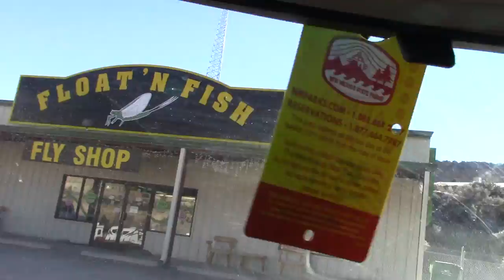Winter MIDGE Fly Fishing On the San Juan River Tailwater for Trout - McFly Angler Episode 1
If you haven't ever fly fished the quality waters on the San Juan River in New Mexico, you are missing out.  Trout are everywhere, and its difficult not to hook a few.  The problem there though is that your best bet for hooking trout is with small midges in the 28-32 size verity.  Also you need to use really light tippet like 6x.  Flourocarbon is best.  Because the river is fished quite heavily, the trout come accustom to knowing what is a fly, and what is not, so you need to fish really light.  These are not small trout, and therefor its difficult to bring them in.  The small hooks rip out of their mouths, and the light tippet snaps when you put any pressure on the fish.  Fighting a large trout can take you 10-20 minutes before getting it in, and by that time you have lots of chances to loose them.

This trip was one of the more frustrating I have had on this river.  I hooked 3 large trout, and lost all 3.  One of those monsters was over 20".  Frustrating indeed.  However I did manage to land countless other smaller fish.   It was a great day though even working through the frustrations.

I was using a rod I tied myself.  The blank, and components were purchased from the "hook and the hackle".  I find this rod to be excellent for the money, and a great streamer and larger nimphing rod.  However it is a bit stiff for what I needed today, and the loss of 3 fish proved it.  The rod always preforms well though, especially for casting.

Here is a list of the other gear I was using today, and links to where you can buy them.
Sage 2250 Fly reel
Rio Mainstream WF5F fly line
Simms G3 Waders

I think I would have faired better with a 4wt fly rod that had a bit more bend to it.  Less pressure on the fish, and less chance of ripping that hook right out of their mouths.  I even bent a hook on one of the fish.